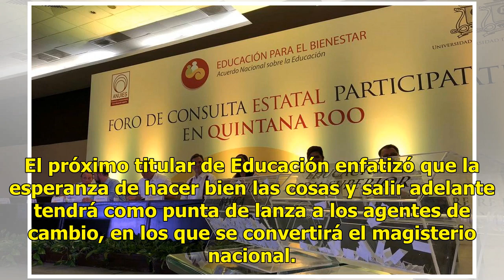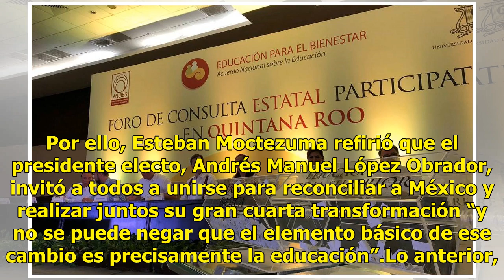Escuelas normalistas serán prioridad para próximo gobierno: Esteban Moctezuma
El próximo secretario de Educación Pública, Esteban Moctezuma Barragán, se comprometió a rescatar y robustecer las escuelas normalistas del país durante la próxima administración federal. Destacó que con ello se cumplirá con una de las demandas principales del magisterio nacional, al ser los normali...